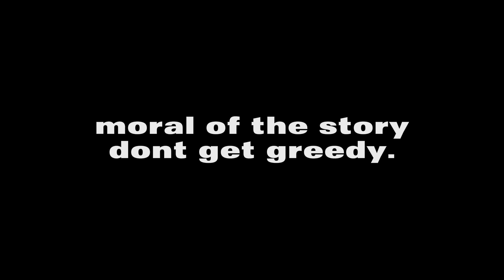afk bubba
dont touch my box !!

idea from DBD things.

reach:
deadbydaylight dbd dead by daylight memes trolling troll meme highlights montage bubba basement compilation streamer streamers video games commentary